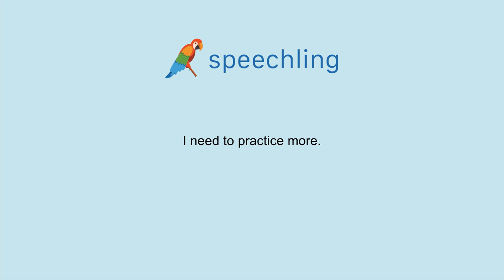How to say "I need to practice more." in German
Male Voice:
Ich muss mehr üben.

Male Voice Translation:
I need to practice more.